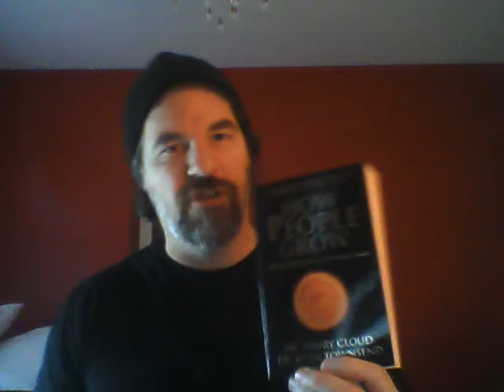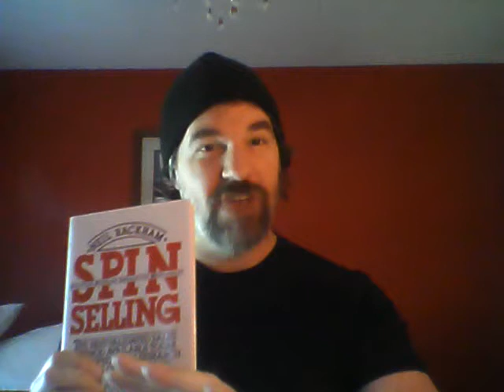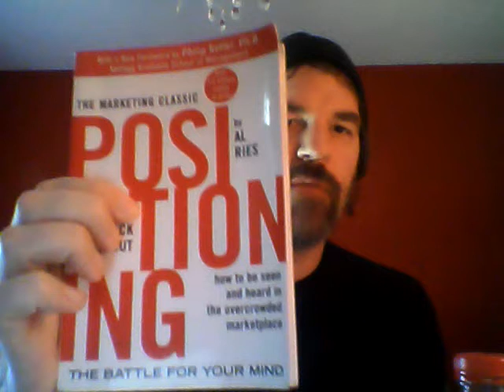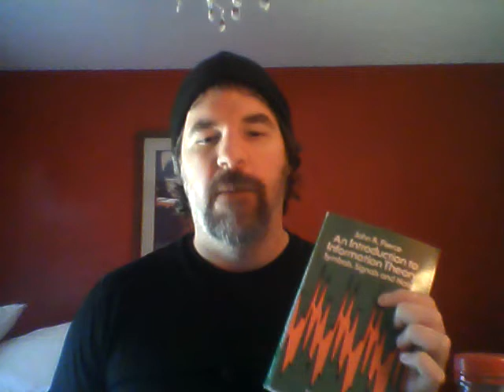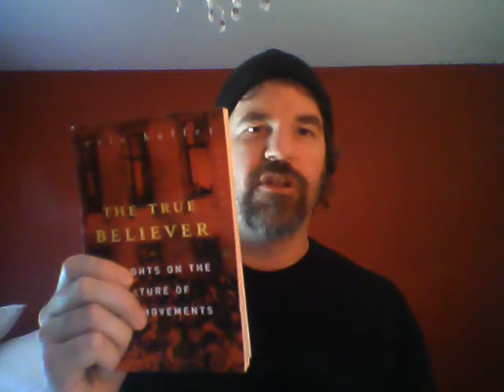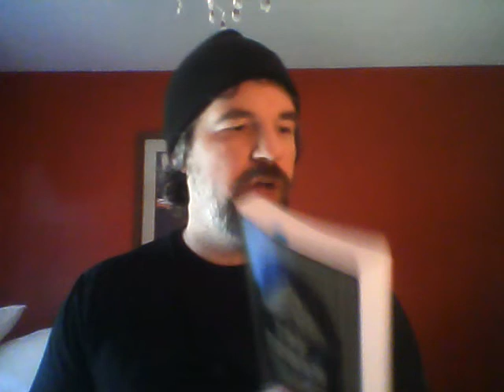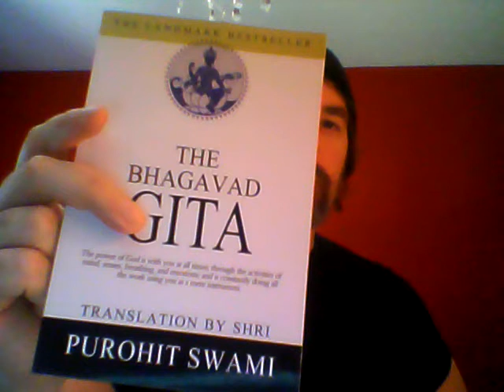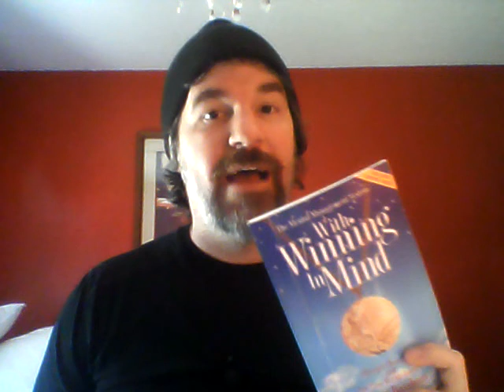Reading List for Writers and Practical Philosophers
Books referenced in this video:

-RECOMMENDED BOOKS ON PERSONAL GROWTH:

"Safe People" by Henry Cloud & John Townsend
"Changes that Heal" by Henry Cloud
"How People Growth" by Henry Cloud & John Townsend

"Selections from Science and Sanity" by Alfred Korzybski
"The Tyranny Of Words" by Stuart Chase
"Drive Yourself Sane" by Susan Presby Kodish and Bruce I. Kodish
"Women, Fire and Dangerous Things" by George Lakoff
"Metaphors We Live" by George Lakoff and Mark Johnson
"The Structure of Value" by Robert S. Hartman

"Spin Selling" by Neil Rackham
"Food of the Gods" by Terence Mckenna

-RECOMMENDED BOOKS ON BUSINESS:

"The United States Constitution and Founding Papers"
"Thomas Edison as I Know Him" by Henry Ford
"The 48 Laws of Power" by Dr. Robert Greene
"The Decision Book" by Mikael Krogerus and Roman Tschäppeler

"No BS Wealth Attraction in the New Economy" by Dan S. Kennedy
"Ruthless Management of Profits and People" by Dan S. Kennedy
"Making Them Believe" by Dan S. Kennedy
"Trust-Based Marketing" by Dan S. Kennedy

"Positioning" by Jack Trout and Al Ries
"22 Immutable Laws of Marketing" by Jack Trout and Al Ries

"How the Mighty Fall" by Jim Collins

"The 8th Habit" by Stephen R. Covey

-RECOMMENDED BOOKS ON PHYSICS AND CONSCIOUSNESS:

"Power vs Force" by Dr. David R Hawkins
"Grammatical Man" by Jeremy Campbell
"Introduction to Information Theory" by John Peirce
"The Jazz of Physics" by Stephon Alexander
"Sync" by Steven Strogatz

"The Epigenetics Revolution" by Nessa Carey

-RECOMMENDED BOOKS ON POLITICS AND SOCIAL EVOLUTION:

"The True Believer" by Eric Hoffer
"The Origins of Totalitarianism" by Hannah Arendt
"The Banality of Evil" by Hannah Arendt
"Meditations on a Blue Vase" by Arthur Deikman M.D.

"The Singularity is Near" by Ray Kurzweil
"How We Got to Now" by Steven Johnson

"Guns, Germs, and Steel" by Jared Diamond
"Collapse" by Jared Diamond

"The Making of the Modern University'" by Julie Reuben

-RECOMMENDED BOOKS ON SPIRITUALITY AND RELIGION:

"The Holy Bible" King James Translation

"The Quran" by Muhammed
"Seven Valleys, Four Valleys" Baha u' llah
"The Hidden Words" Baha u' llah

"The Consolation of Philosophy" by Boethius

"Scriptures and Sacred Writings" by Arturo Marcelo Pascual

"Essays I & II" by Ralph Waldo Emerson (See below)

 -History
 -Self-Reliance
 -The Oversoul
 -Compensation
 -Circles

"The Science of Being Well" by Wallace D. Wattles
"The Science of Being Great" by Wallace D. Wattles

"The Upanishads" by* Shri Purohit Swami & W.B. Yeats
"The Bagavad-Gita" by*  Shri Purohit Swami

"The Dhammapada" by* Max Muller
"Tao Te Ching" by* Charles Johnston
"The Yoga Sutras of Patanjali" by* Charles Johnston

  *These are translators, not original authors

"The Kybalion" by William Walker Atkinson

"Aesop's Fables" by Aesop

"The Fellowship of the Ring" by J.R.R. Tolkien
"The Two Towers" by J.R.R. Tolkien
"The Return of the King" by J.R.R. Tolkien

RECOMMENDED BOOKS ON WRITING BETTER:

"On Writing" by Stephen King
"A Writer's Coach" by Jack Hart
"With Winning in Mind" by Lanny Bassham